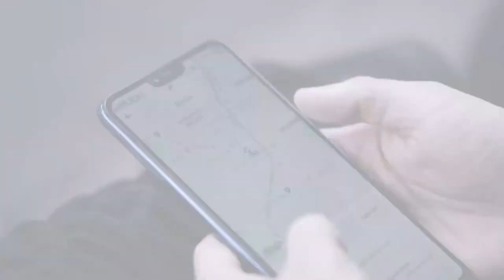LA MENACE SUR YANGO EN COTE DIVOIRE ET AU SENEGAL